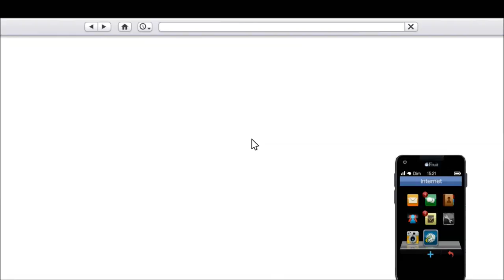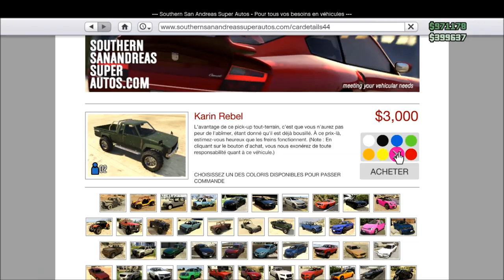|►| Glitch d'argent SOLO 680 000 $ / Vente ! 1.12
♛ L2O mggle ! ♛